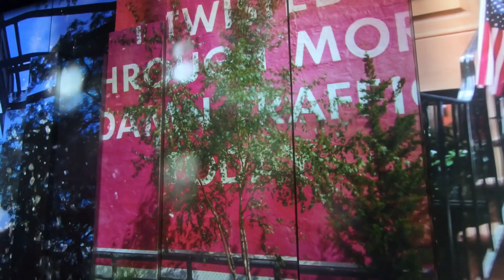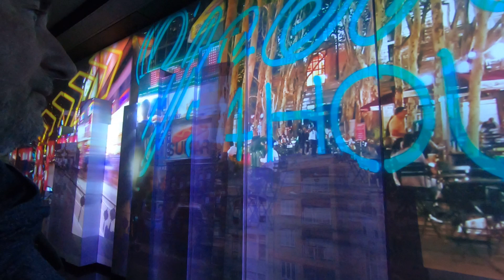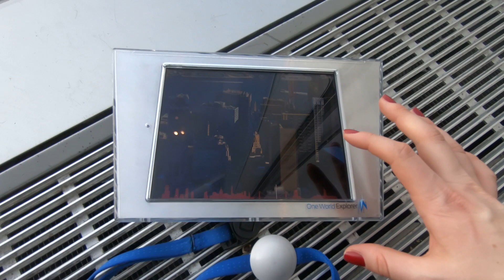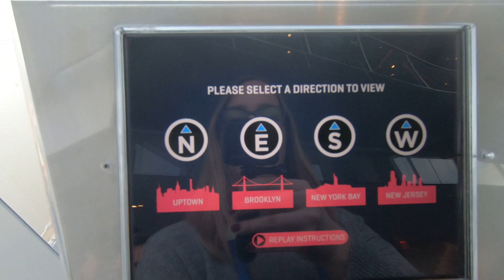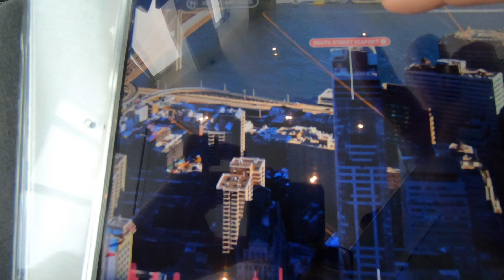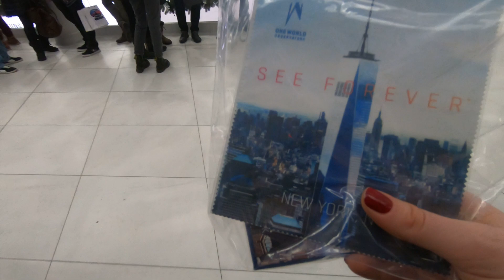ABD DIARIES - WORLD TRADE CENTER 🇺🇸 🔝🗽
Bu videomda 11 Eylül terör saldırısında yıkılan ikiz kulelerin yerine yapılan yeni Dünya Ticaret Merkezini ziyaret ettim.Benim için güze bir gezi oldu, umarım sizde benim kadar beğenirsiniz. Bir başka videoda görüşmek üzere, kendinize iyi bakın.
İyi seyirler. 😆